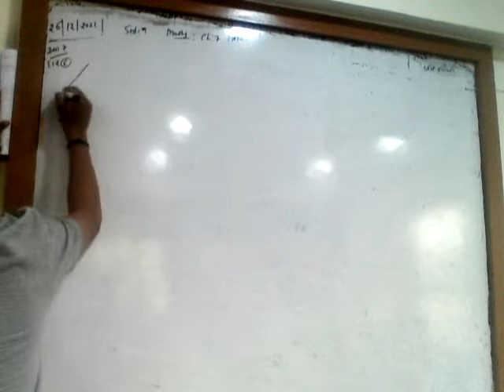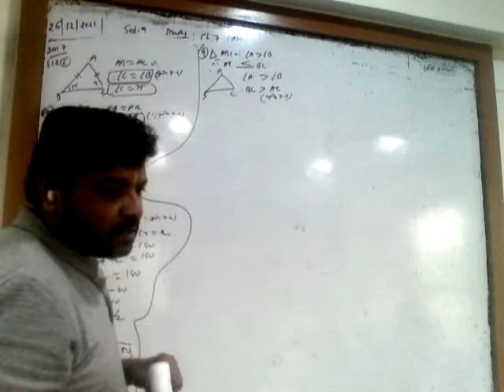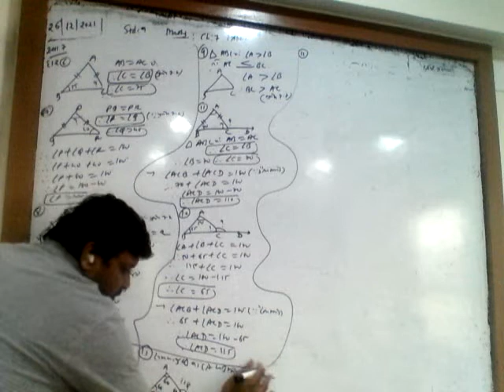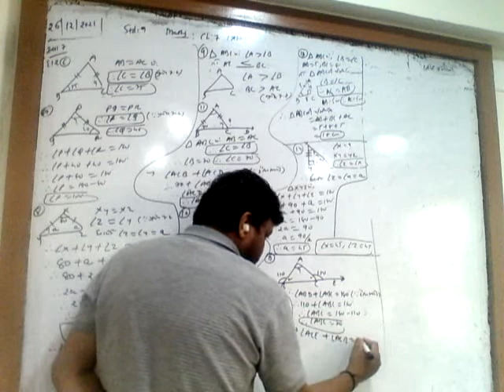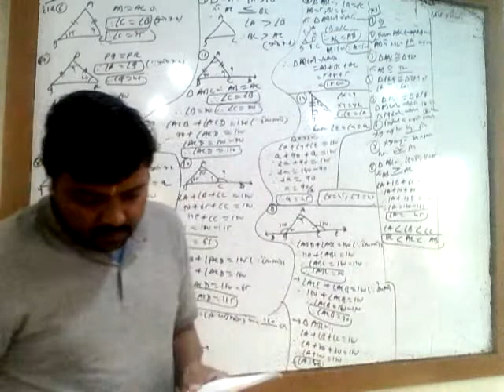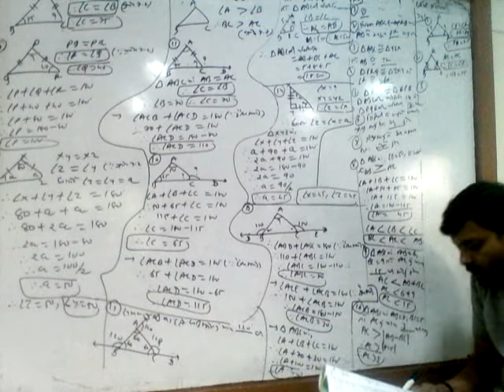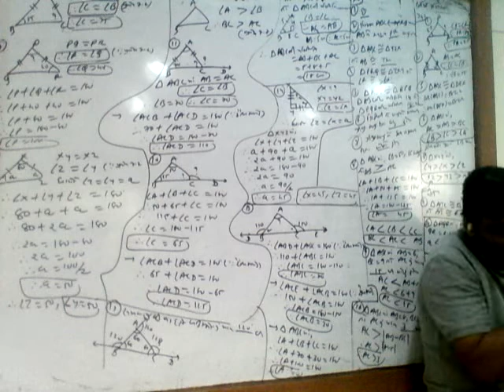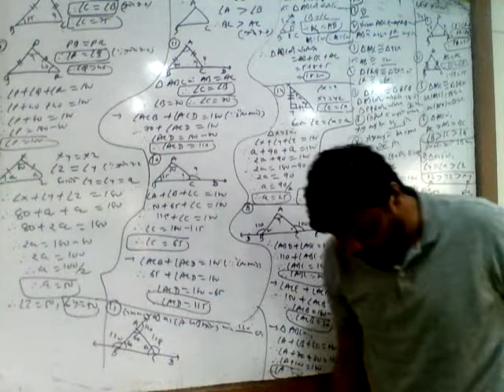9th_Maths_Chapter 7_5thLecture_26-12-2021